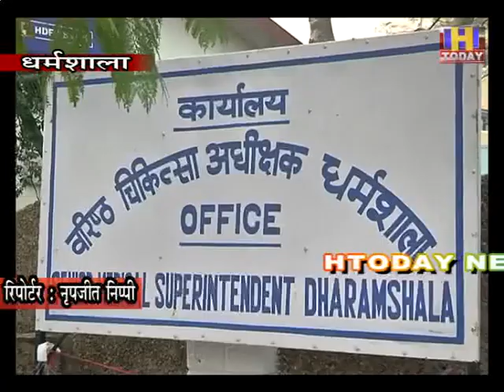16 jan 2 8600 वेक्सीन की डोज़ पहुंची कांगड़ा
जिला कांगड़ा में कोरोना वेक्सीन की डोज़ देर रात पहुँच चुकी है  8600 वेक्सीन की डोज़ कांगड़ा को उपलब्ध कारवाई गई है ओर आज इस वेक्सीन को जिला कांगड़ा के चार सेंटर मे टीम के माध्यम से भेजा गया है  जिला कांगड़ा में चार सेंटर बने गए हैं जहां पर यह वेक्सीन आज चार टीमों के माध्यम से पालमपुर , शाहपुर , ज्वालजी  ओर टांडा मेडिकल कॉलेज भेजी गई है ओर यह वेक्सीन इन्ही चारों सेंटर पर उपलब्ध होगी ओर सबसे पहले  कोरोना योद्धा ओर स्वास्थ्य कर्मचारियों को लगाई जाएगी